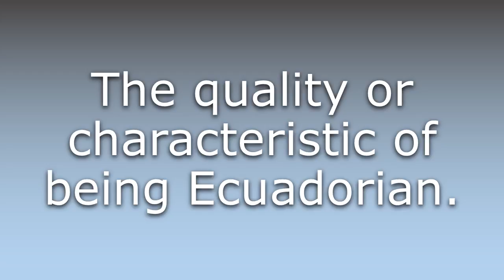What does Ecuadorianness mean?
What does Ecuadorianness mean in English? Learn the meaning of Ecuadorianness.